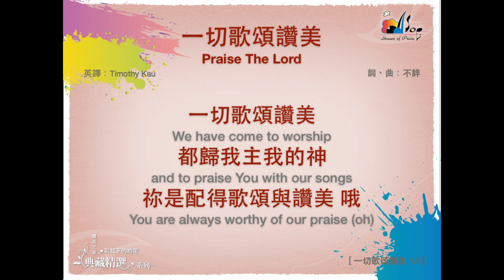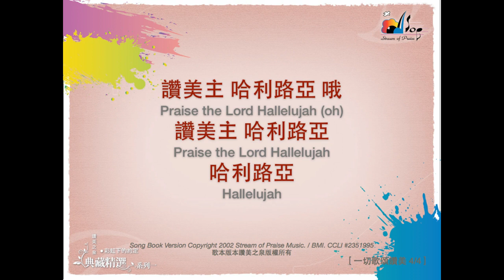31 一切歌颂赞美 We have come to worship 複製